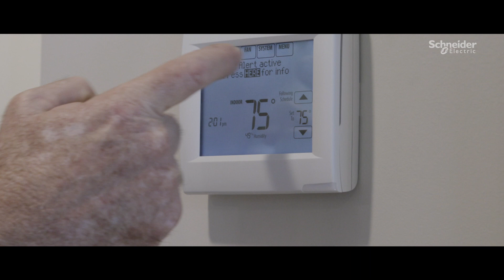How an AI-Powered Gadget Reveals Real-Time Home Energy Use | Schneider Electric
Jacksonville, FL- based homebuilder Providence Homes builds high-performance, high-efficiency homes. But they had difficulty proving that energy efficiency to the average homebuyer.

The company found a way — with the Wiser Energy real-time energy monitor from Schneider Electric. Wiser Energy uses machine learning to track energy use down to the individual device level. It also provides users an intuitive visualization of how much energy all their homes’ electronic devices are using at any moment. With Wiser Energy installed in each home’s breaker box, Providence Homes can prove just how energy-efficient their homes are.

This video is about how Providence Homes, a Florida-based homebuilder, uses the Wiser Energy smart home monitor to prove how much energy their homes can save. The story takes us inside Providence Homes’ high-performance, high-efficiency homes, and explains how Wiser Energy reveals that efficiency through intuitive visualizations on the app.